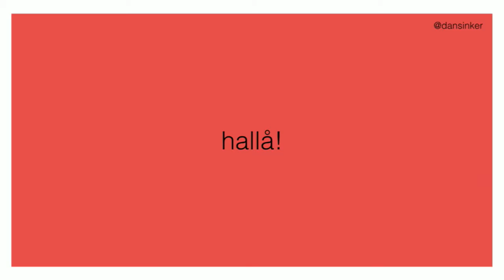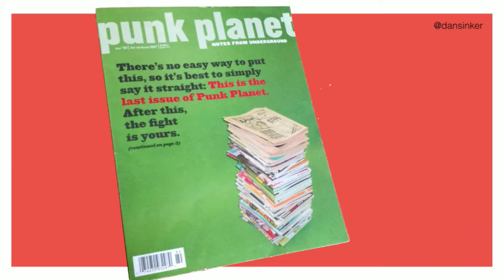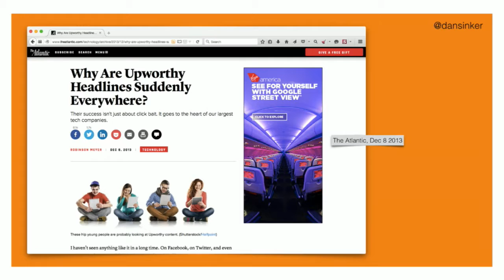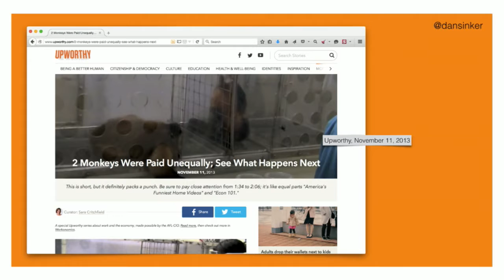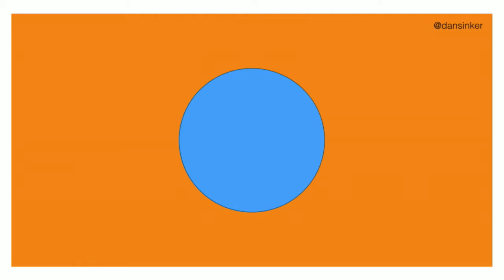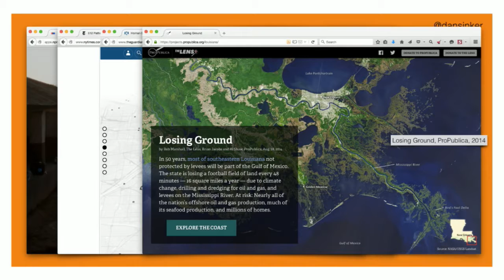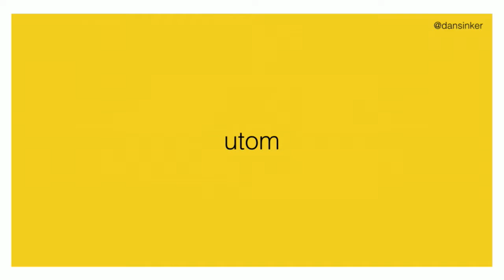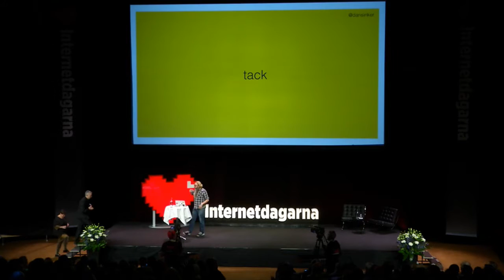Dan Sinker - Keynote - IND15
Dan Sinker är föreståndare för Knight-Mozilla OpenNews, ett samarbete mellan Knight-stiftelsen och Mozilla som syftar till att sprida webbteknik och webbutveckling inom journalistiken.